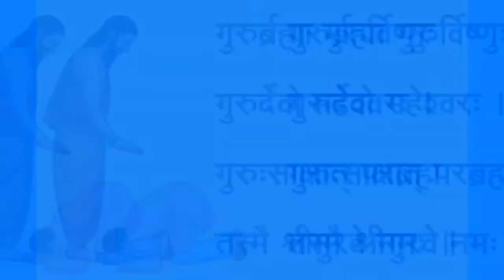Best Guru Purnima status 😍😍 Jay guruji ||J&J Dubs studio present|| 12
આપણી ચેનલ ઉપર દરરોજ સવારે 07:00 અને 7:30 વાગે મોગલ માં, ચામુંડ માં, મેલડી માં, ઉમિયા માં, ખોડલ માં, તેમજ ડાયરાઓ અને સાહિત્યને લગતા સ્ટેટસ મૂકવામાં આવે છે તેથી દરરોજ આવા અવનવા સ્ટેટસ જોવા માટે મારી ચેનલ ને સસ્ક્રાઇબ કરો.
આપણી ચેનલ ઉપર દરરોજ સવારે આઠ વાગ્યે ,8:30 વાગ્યે, અને નવ વાગ્યે, પ્રેમ (લવ )રોમાન્ટિક, funny  શાયરી ડાયલોગ અને ઈગો વાળા સ્ટેટસ મુકવામાં આવે છે તો અત્યારે જ સબસ્ક્રાઈબ કરો.

રાજભા ગઢવી
 કિર્તીદાન ગઢવી
બીરજુ બારોટ
ગીતાબેન રબારી
 કિંજલ દવે
ગમન સાંથલ
જીગ્નેશ કવિરાજ વગેરે કલાકારો ના ડાયરાઓ ના સ્ટેટસ દરરોજ મેળવવા માટે અમારી ચેનલને સબ્સ્ક્રાઇબ કરો અને તે આવે તે માટે બેલ આઈકોન દબાવો.

 ચામુંડ માં, મોગલ માં, મેલડી માં, મહાદેવ, હનુમાનજી દાદા, રામચંદ્ર ભગવાન ના સ્ટેટસ આપણી ચેનલ પર દરરોજ મૂકવામાં આવે છે જેથી આ ચેનલ ને સબસ્ક્રાઇબ કરી લો તથા બેલ આઈકન દબાવવાનું ન ભૂલતા.
love status
Romantic status
shayari status
horse lover status
mogal mata status
dayara status
gujarati status
DJ beats song
idea status
ego status
krishna status
English song status
Family status
festival status
Days status
morning status
girls status
funny status
attitude status
musical status
mahadev status
hanumanji status
devotional status
mata status
cool status
dialoge status
folk song status
sahitya status
sairam Dave status
kirtidan gadhavi status

रोज नए स्टेटस पाने के लिए बैल आइकन को भी दबाएं।

😍J&J dubs studio present 😍

આપણી ચેનલ માં દરરોજ ડાયરા અને સાહિત્યના સ્ટેટસ સવારે 7:30 નાખવામાં આવે છે જે તમે ડાઉનલોડ કરી તમે તમારા whatsapp માં મૂકી શકો છો.
દરરોજ 08:00 અને 8:30 લવ, રોમેન્ટિક, પ્રેમ ના સ્ટેટસ જોઈ શકો છો.

india Vadodara surat zindagi jamnagar junagadh gujju_nu_mood amdavad gujjugram shayarilover amdavadi amreli